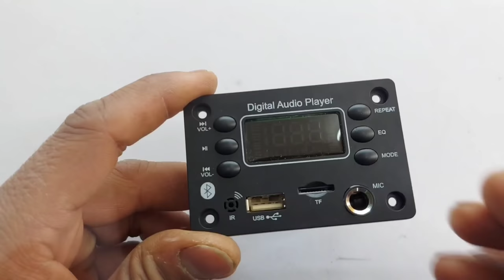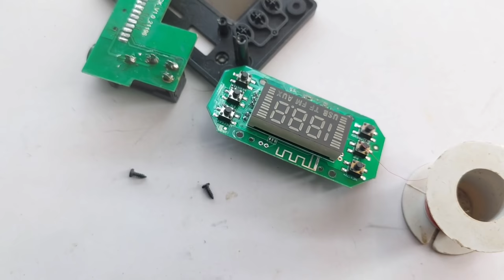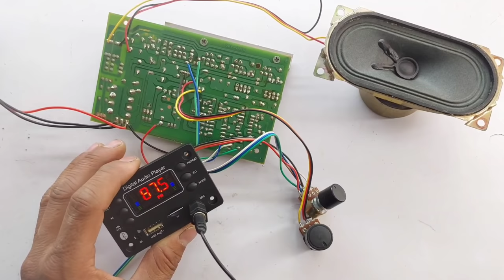Mic वाले Bluetooth panel की सबसे बड़ी प्रॉब्लम को Repair करना सीखें